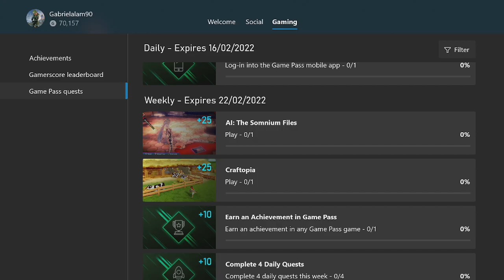AI: The Somnium Files Weekly Xbox Game Pass Guide - Play